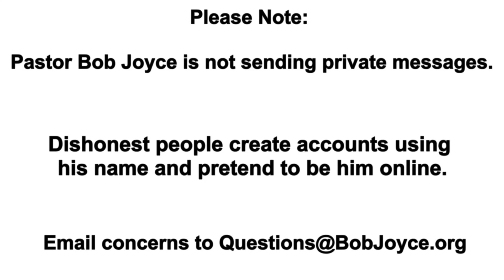Some Day (song) - October 2023 - Pastor Bob Joyce - Household of Faith, Benton, Arkansas - BobJoyce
Some Day, Some Happy Day (song) - Pastor Bob Joyce
Household of Faith Church, Benton, Arkansas (USA)
Recorded during the weekly worship service, October 1, 2023.